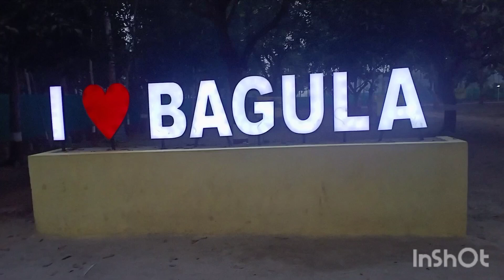31 December 2022 কোথায় গেলাম? পুজা কাকিমা দোলনা থেকে পড়ে গেল🤔🤔🤔🤔🤔🤔